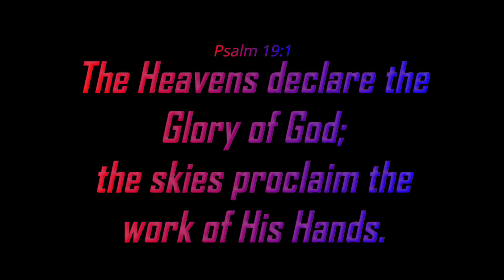Acrylic Dutch Pour the making of "The Heavens Declare" part 1. DecoArt paints only.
Dutch Pour on 18x24 level 3 canvas

if you are interested in checking out my shopping app just download the wix app and use invite code K1CNND

guided_by_faith_designs

18x24 Stretched Canvas

DecoArt Decor Metallics 1oz paint and .3oz water
Garnet
Ivory
24K
Bronze
Rose Gold

Flood Color White
DecoArt Americana Snow Titanium White-11oz
DecoArt Decor Metallics- Sterling Silver- 1oz
water- 3 oz

--Links to purchase the same material I used in my videos--

DecoArt Media Fluid Acrylics- Pyrrole Red

DecoArt Media Fluid Acrylics-Cadmium Orange Hue

DecoArt Media Fluid Acrylics- Cobalt Teal Hue

DecoArt Media Fluid Acrylics- Carbon Black

DecoArt Pouring Medium

Liquitex Varnish and Pouring Medium

Krylon Spray Lacquer

Minwax Polycrylic

Soft Bristle Brush for Minwax application

Vinyl Transfer Paper

Dessert Cups

Envirotex Resin

Rustoleum Metallic Spray Paint

Mini Whisks

Disposable Gloves

Silicone Mixing Spatulas

guided_by_faith_designs